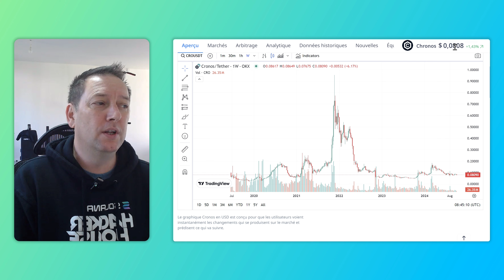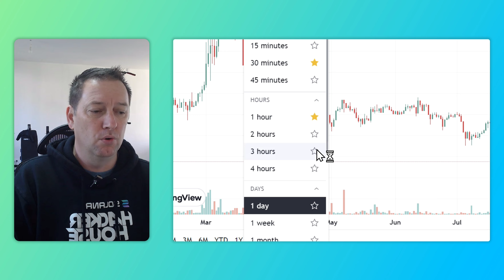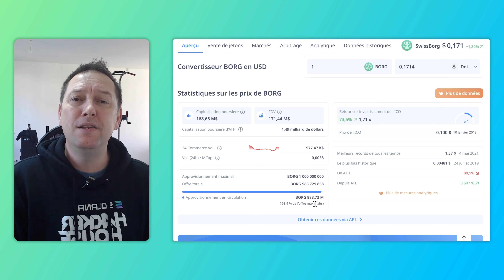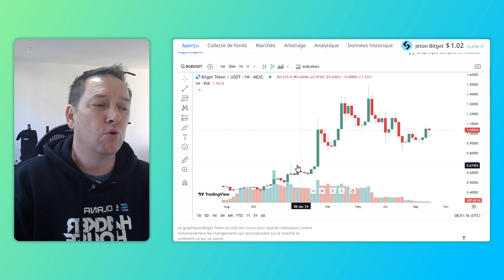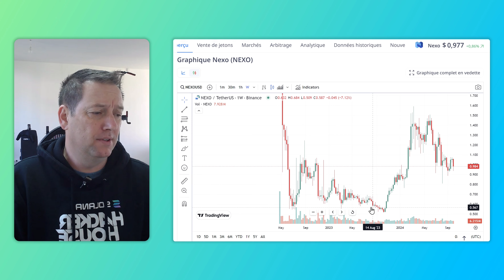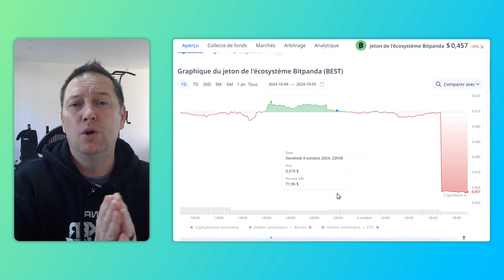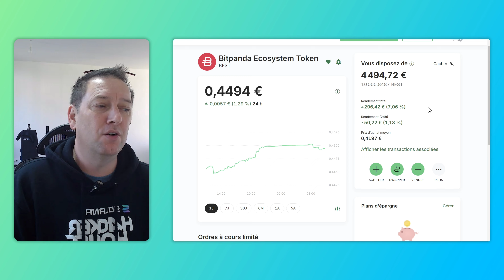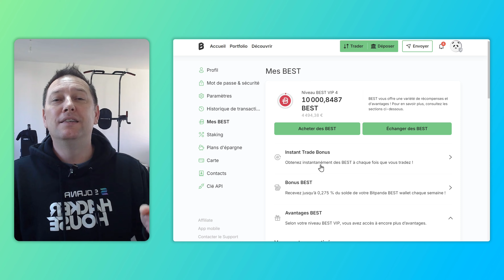Pourquoi pas acheter les jetons des plateformes centralisées ?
Je te montre dans cette vidéo les différents jetons des plateformes centralisées que j'utilise.
Je possède deux jetons de plateforme centralisée à qui je fais confiance.
Cela me permet d'obtenir des avantages par rapport aux autres utilisateurs.
Aujourd'hui le jeton best me semble un des plus intéressants. Je gagne chaque semaine des rewards.
Cela me permet d'investir en DCA.
Suivi de mon portefeuille en ligne.
Ceci n'est pas un conseil en investissement
Bonne vidéo à toi